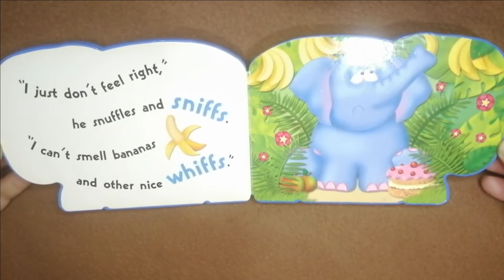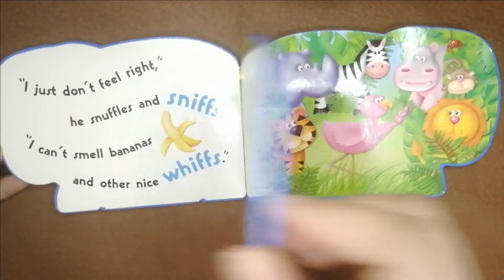Reading books with Mama Mia-My chunky friend story book(Elephant)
This is a short story about an Elephant who doesn't feel well and the friend Flamingo thought of something to help the Elephant feel better.